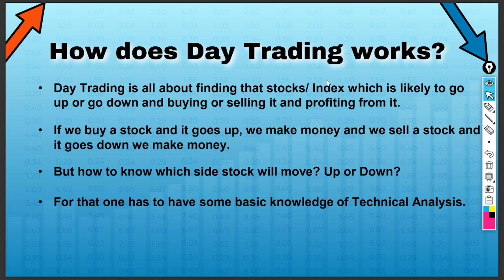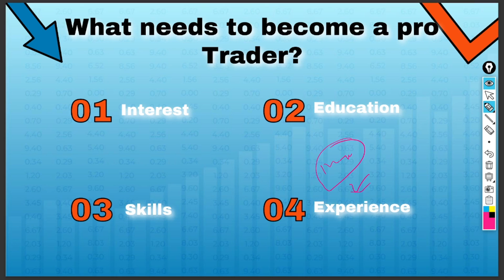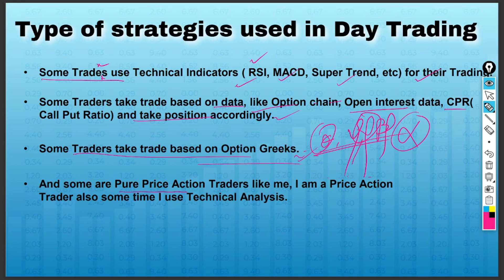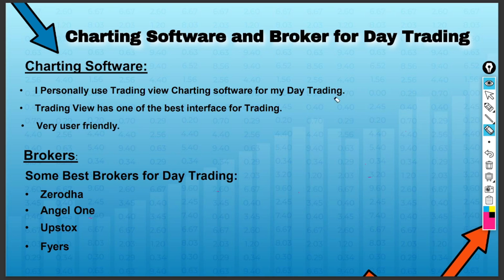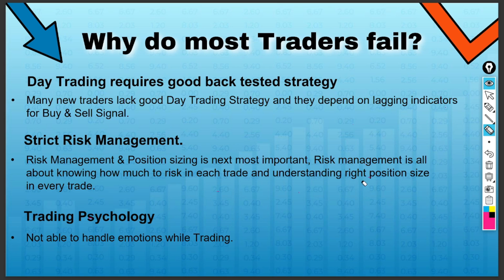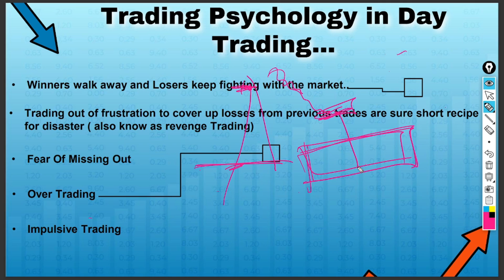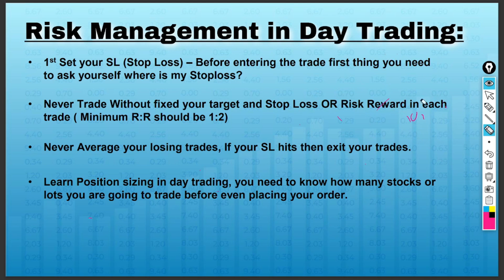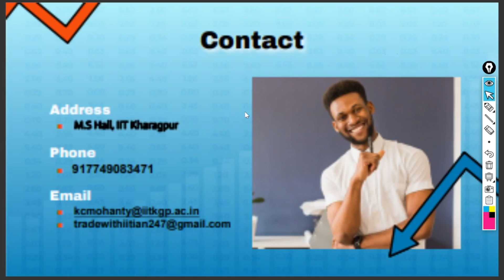What is Day Trading ? Risk Reward || Psychology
Kshirod Chandra Mohanty
Co-founder -  TRADE WITH IITIAN
Education - B.Tech (IIT Kharagpur)
                     M.Tech (IIT Kharagpur)

Here you can learn advance intraday trading strategies like price actions, How Market reacts and  Market Mindset Psychology
also I will provide some secret tricks and tips that easy to understand formulas of intraday trading and for swing trading.

live bank nifty option trading zerodha,
live bank nifty option trading hindi,
bank nifty option trading live upstox,
bank nifty option trading profit live,
bharat option live trading,
nifty 50 bank nifty option trading live,
option buying live trading malayalam,
live option trading channel,
live options trading course,
live option chain trading,
live call option trading,
option trading live class,
option trading live chart